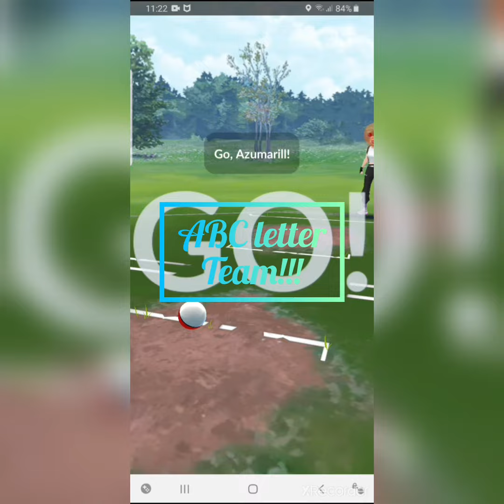Pokemon Go BUT I Can Only Use ABC TEAM!!!(Kinda Spicy!)